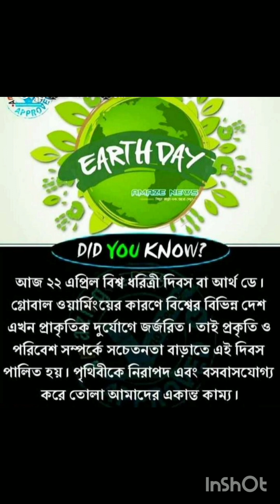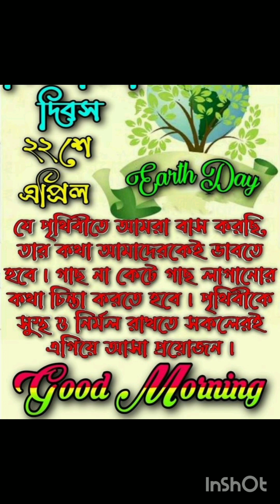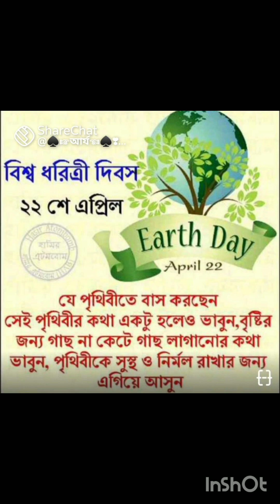বিশ্ব ধরিত্রী দিবস।।Earth Day।ধরিত্রী দিবস কেন পালিত হয়?ধরিত্রী দিবস কবে শুরু হয়?What is earth day?